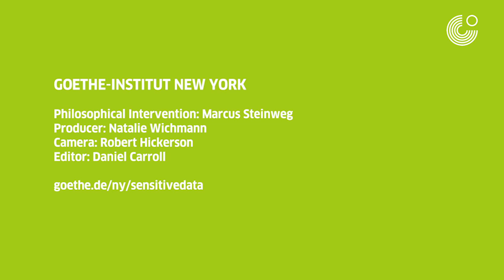Marcus Steinweg at IMAGES OF SURVEILLANCE at the Goethe-Institut New York Part II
On December 6, 2015, Marcus Steinweg intervened at the interdisciplinary symposium IMAGES OF SURVEILLANCE at the Goethe-Institut New York.